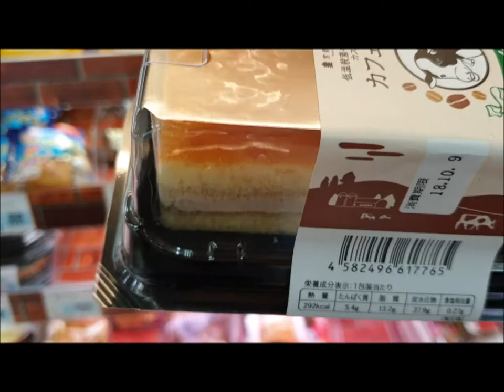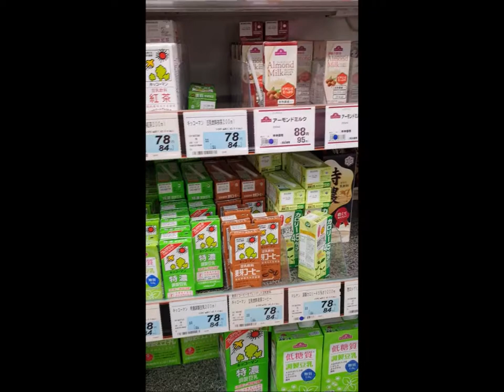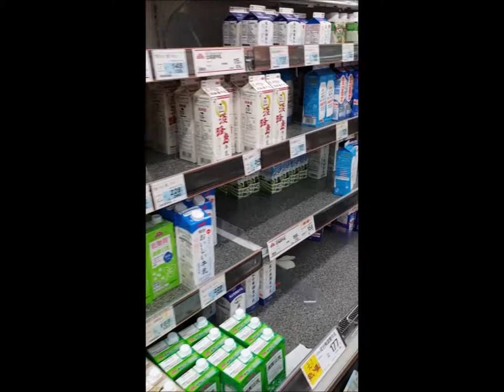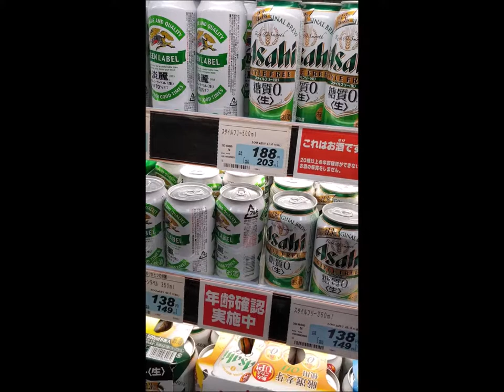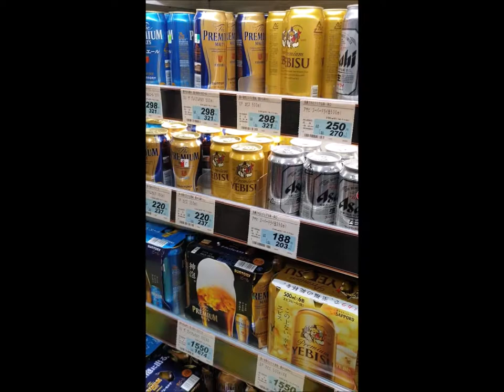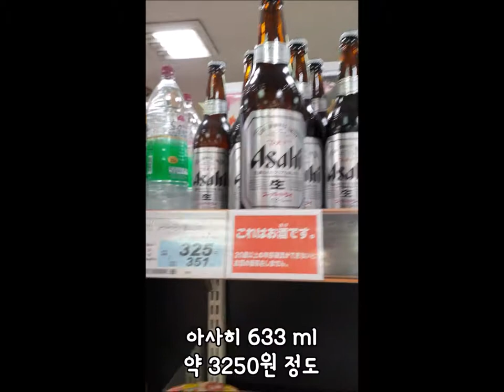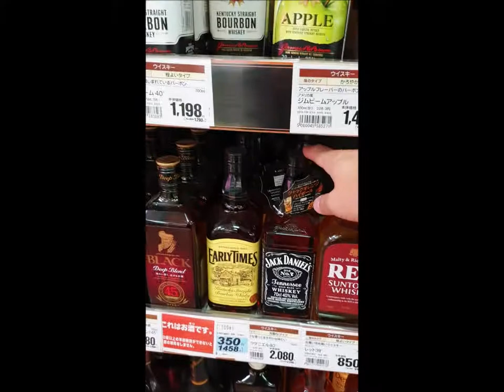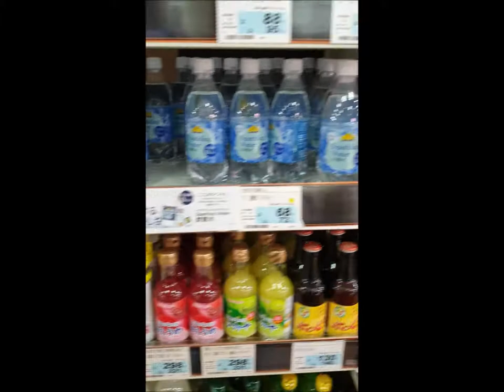도톤보리에 있는 24시간 마트 새벽 2시에 가보니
새벽에 도톤보리 주변을 떠돌다가

24시간 마트를 들어가 봤습니다...